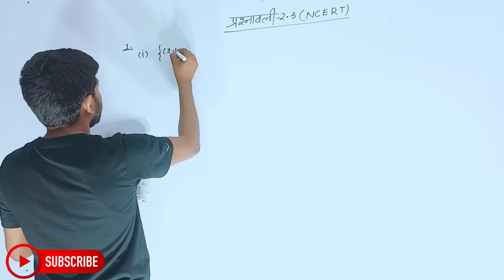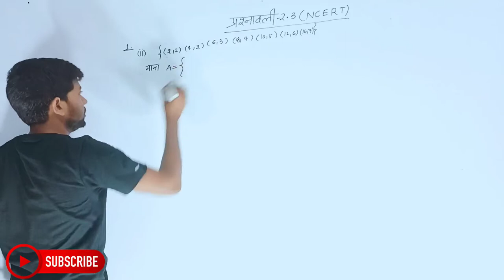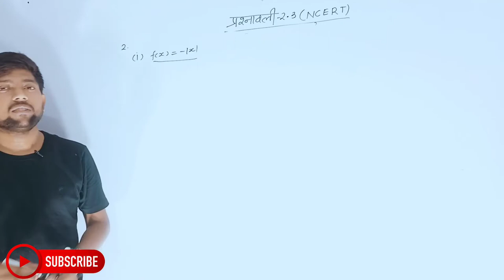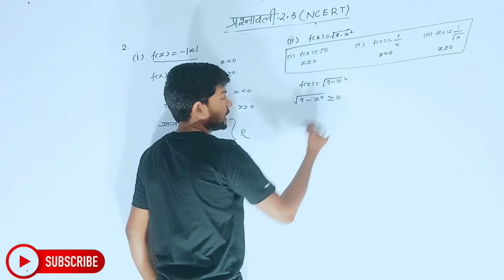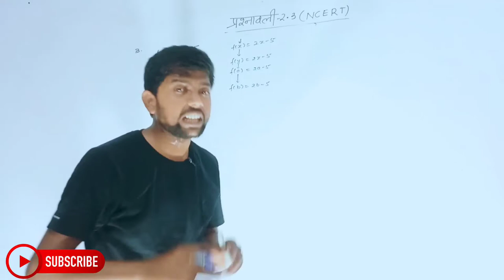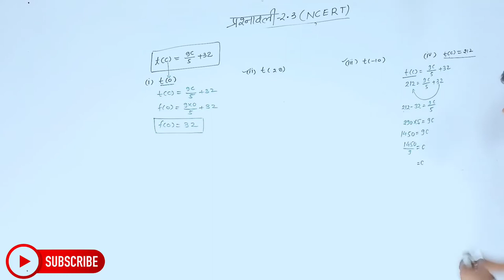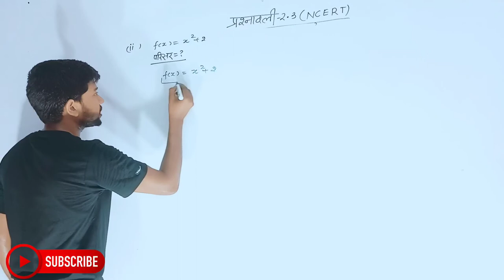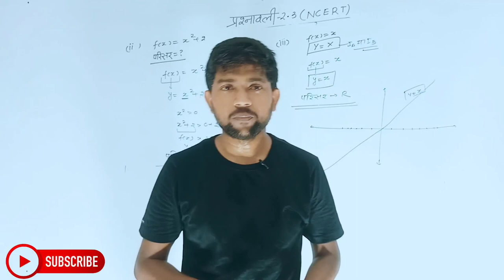Math Class 11th Chapter 2 | Hindi Medium | संबंध एवंम फलन | गणित 11th | Abhishek Sir...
Class 11
Math
Lectures